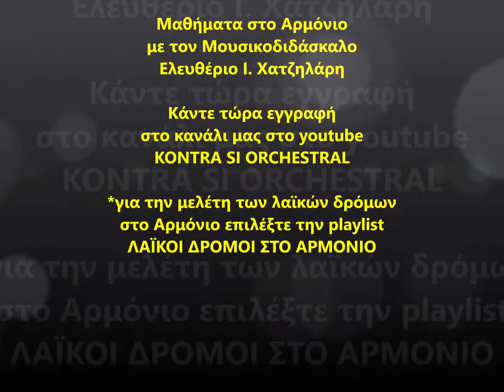ΛΑΪΚΟΙ ΔΡΟΜΟΙ στο ΑΡΜΟΝΙΟ ΚΑΡΤΖΙΓΑΡ ΜΙ Εm ΚΛΙΜΑΚΑ και ΣΥΓΧΟΡΔΙΕΣ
ΛΑΪΚΟΙ ΔΡΟΜΟΙ στο ΑΡΜΟΝΙΟ ΚΑΡΤΖΙΓΑΡ ΜΙ Εm
ΚΛΙΜΑΚΑ και ΣΥΓΧΟΡΔΙΕΣ
Δευτερεύουσες Συγχορδίες: F#m , Gm , C#dim
Μελέτη και εκμάθηση των Λαϊκών Δρόμων στο Αρμόνιο
Διδασκαλία: Ελευθέριος Ι. Χατζηλάρης
Διπλ/χος Μουσικοδιδάσκαλος Βυζαντινής Μουσικής
Πτ/χος Ειδικού Αρμονίας – Πτ/χος Αντίστιξης
Το κανάλι KONTRA SI ORCHESTRAL σας προσφέρει δωρεάν
την εκμάθηση των λαϊκών δρόμων. Οι δρόμοι παίζονται σε δύο οκτάβες. Στο βίντεο παρουσιάζονται οι κύριες συγχορδίες των δρόμων. Οι δευτερεύουσες συγχορδίες αναγράφονται στα σχόλια. Για οποιαδήποτε απορία ή παρατήρηση είμαι στη διάθεσή σας.